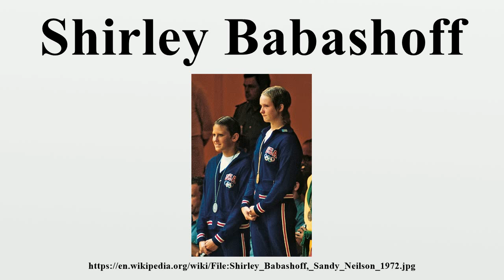Shirley Babashoff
Shirley Frances Babashoff (born January 31, 1957) is an American former competition swimmer, Olympic champion, and former world record-holder in multiple events.Babashoff set six world records and earned a total of eight individual Olympic medals in her career.

Image-Copyright-Info
Image is in public domain
Author-Info:   Guido Cegani (Mondadori Publishers)
Image-Copyright-Info